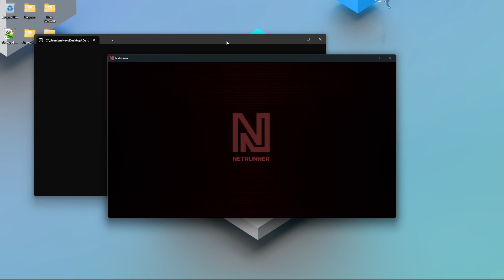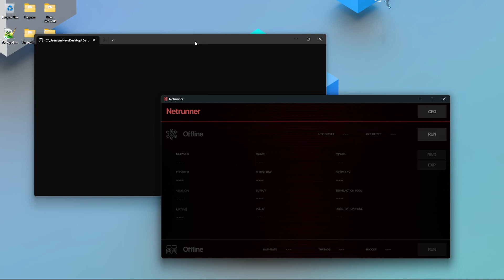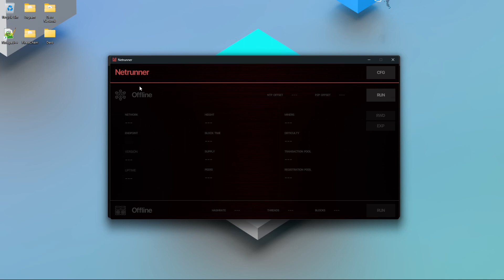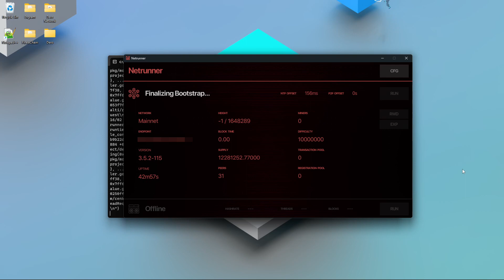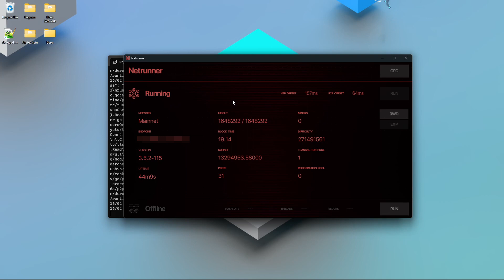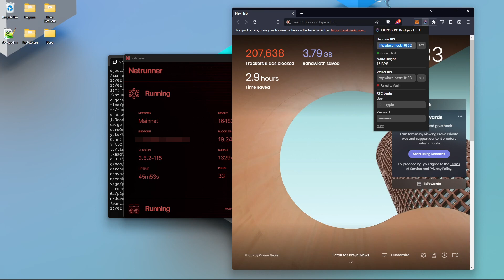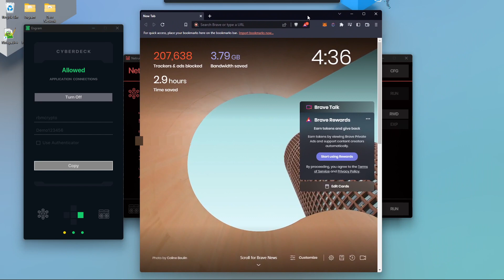DERO Netrunner GUI - Walkthrough of Features (Windows)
This video tutorial shows you how to setup your own node and miner using the brand new Netrunner GUI for the DERO Network.

(0:00) Intro
(0:50) Netrunner Setup
(2:05) Sync Dero Node
(4:10) Run Miner
(5:30) Connection with Engram

Require support?

DERO: dero1qyyljr6h9238khma89sp7mpnmcs3pedlhkelsud6gqmtxdef22pwgqghxz9tz